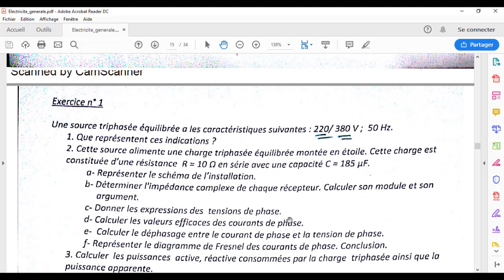ELECTRICITÉ INDUSTRIELLE - ETUDE DES SYSTÈMES TRIPHASÉS SUITE / PARTIE 3